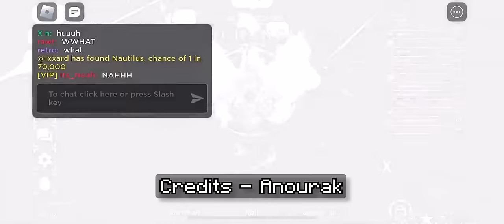The Luckiest Man Alive In Sols RNG History...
I'm going to need a pinch of Anourak's luck since I'm at 3M rolls and cooked as hell, with my best being Arcane:Dark 💀.